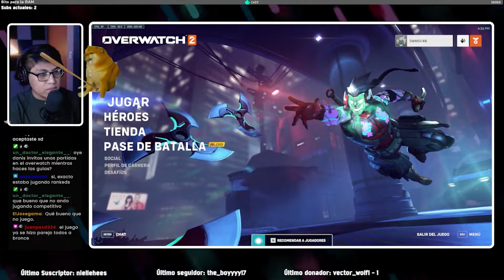Terminos que se usan en Overwatch 2 | Tipos de disparo | ¿Qué significa MIT? | Guía rápida de OW2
Se han preguntado ¿que significan las letras en el marcador del Overwatch 2? ¿Qué significa MIT? ¿Qué héroe debo elegir? ¿Cúales son los tipos de disparos en Overwatch 2?

Bueno pues les explico que significa cada uno de estos terminos y cuales son los tipos de disparos en el juego, entre ellos la diferencia entre Hitscan y proyectil.

Continuare subiendo estas guías para jugadores novatos y principiantes para que le puedan entrar al juego con más calma.

Noticias de Overwatch
Nuevos mapas Overwatch 2